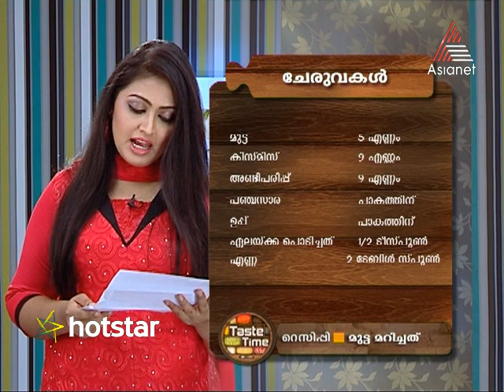Taste Time - Mango Pickle 05-02-15